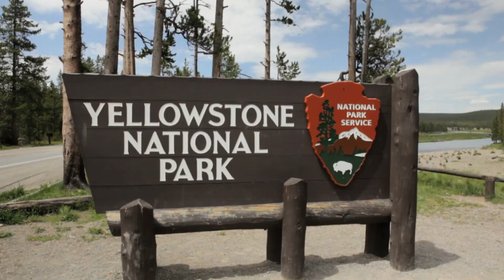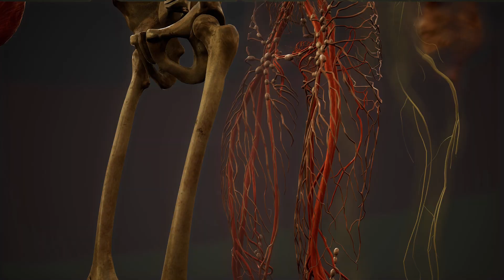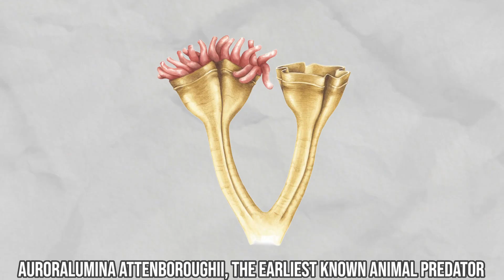How Would Earth Look If Predators Never Existed?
Predators come in all shapes and sizes. It is easy to think of the tigers and alligators, the sharks and the bears. But they also include many birds, small mammals like stoats and weasels and plenty of invertebrates like spiders and scorpions. Even microbial life has its own predators.
So what kind of world would we have if predators never existed?